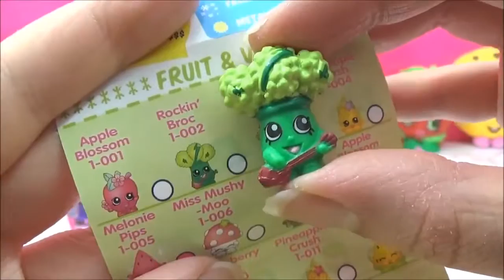Shopkins Surprise Eggs with Sweets and Surprises! Shopkins Eggs, toys, Play Doh Huevos Sorpresa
Today I open a whole case of NEW Shopkins Surprise toy eggs! These are new shopkins surprise eggs, theyre blue and on the front have shopkins season 1 characters with Sweets and Toys Surprises on the side. I open a whole case of these new shopkins surprise eggs, inside there are a variety of shopkins surprises inside, shopkins toys, shopkins stickers, shopkins sweets, shopkins tattoos, shopkins candy, shopkins wristband, shopkins decal,  shopkins 3d stickers and more! I also made a Shopkins season 4 June balloon out of 100% play doh, this shopkins playdoh surprise egg has some shopkins surprise toys inside, like shopkins season 4 blind basket, shopkins fashion spree blind basket and shopkins season 1 blind bag.
In this video, I made Shopkins Season 4 June Balloon surprise egg out of Playdoh and plastilina Play-Doh-Sparkle (Pâte à modeler, Modelliermasse, Plastilin, Plastiline, Massa de modelar, Massinha, Modellera, Crayola, пластилин, лепка из глины, 플라, 점토, プラスティシーン, 粘土) and then to achieve the color gradient, I spray painted the play doh pink.

DIY Custom Shopkins Peppa-Mint Season 4 Fridge! 5 Shopkins Season 1 packs, DIY Toy Craft Shoppies

Mega Shopkins Season 4 Limited Edition Playdoh Sparkly Spritz! Shopkins Limited Edition Hunt Petkins Clay, Playdough, Play-Doh, pâte à modeler

DIY Shopkins Phone Cases, DIY Phone covers, DIY Phone pouches, Cool DIY Phone cases, Shoppies, Christmas, Limited Edition Shopkins Season 4 DIY Case

DIY Disney Descendants Mal & Evie Coronation Dress Doh Vinci Jewelry boxes, 公主 Descendientes ペイント покрасить

DIY Shopkins Squishy! How to make Rolly Donut Squishy Shoppie Donatina Season 4 Toy Craft Kawaii

DIY Shopkins Mystery Edition NEON Shopkins Storage! DIY Paint your own Shopkin Craft Paint Toy Video Crayola, Massinhas de modelar

NEW Shopkins Shaker Maker DIY Shopkins, DIY Paint Craft Toy Video, Paint your own Shopkin ШОПКИНС

Disney Princess Belle Play doh "Surprise Egg" with Fashems + Shopkins Sorpresa, Kinder Ovo Plastilina Clay siurprizas kiaušiniai

NEW Shopkins Cool Cardz Design Studio, DIY Limited Edition Shopkins Cardz! "DIY Shopkins" Party, Color your Own, Craft toy 점토 video

Shopkins Shoppies Speed-Color, Season 4 Challenge! Shoppies Bubbleisha dolls "Shopkins Season 5" Shopkins Season 4 Guess

"Shopkins Season 4 Challenge"! Design your own "Shopkin Season 5", Shopkins Season 3 Magazine Shopkins ШОПКИНС Craft video

"Shopkins Season 3 Limited Edition" surprise egg with 3 LE Shopkins Ticky Tock, Brenda Brooch ШОПКИНС "Shopkins Giveaway"

DIY Shopkins Art with 3 "Limited Edition Shopkins" from Season 2 Donna Donut Cerca I Preziosi Gioielli Shopkins

In this video, I open 18 new Shopkins Surprise eggs, here's how people say "surprise eggs" in other languages. In French: œuf surprise. In German: Ei Überraschung. In Hungarian: tojás meglepetés. In Italian: uovo sorpresa. In Japanese: 卵の驚き. In Korean: 계란 깜짝. In Lithuanian: kiaušinių siurprizas. In Portuguese: ovo surpresa. In Russian: яйцо сюрприз. In Spanish: huevo sorpresa. In Swedish: ägg överraskning. In Ukrainian: яйце сюрприз. Shopkins toys, sweets, Play Doh Shopkins Huevos Sorpresa Thank you so much!